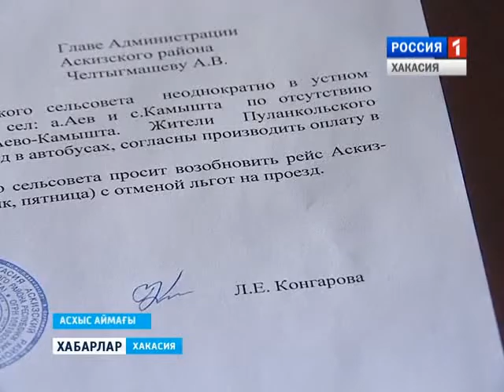Аево. Автобус 27 01 2016